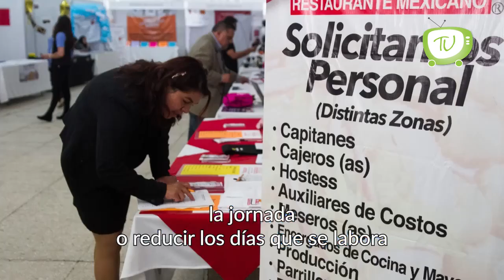Van por la reducción de la jornada laboral